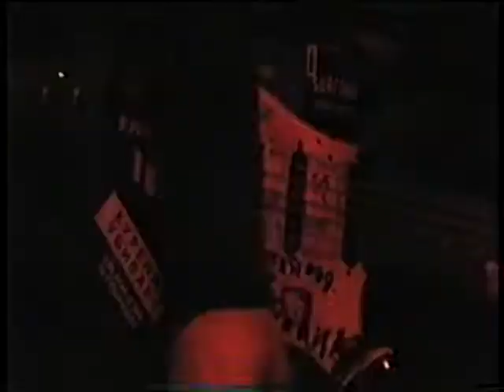visniovy tort (клуб graffiti)